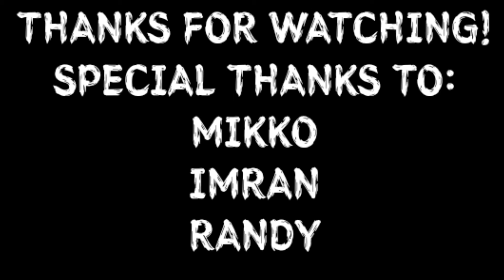HOW TO BODY BUILDING (PINOY AUSTRALIA) PARODY SCENE.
Body Building Competition comedy edition.
this video made for fun only nothing special just to give good vibes to all of us. we dont have intention to hurt any feelings or to disrespect some nationality. just watch till the end and enjoy.